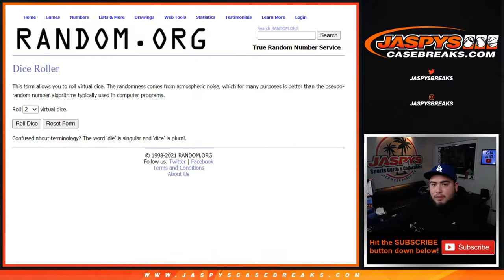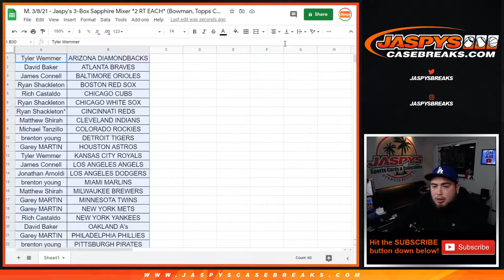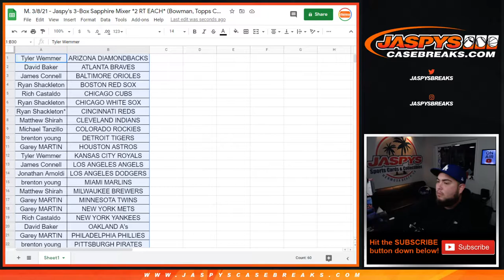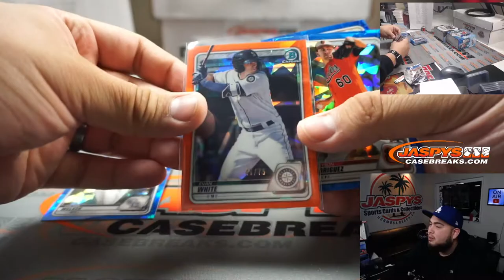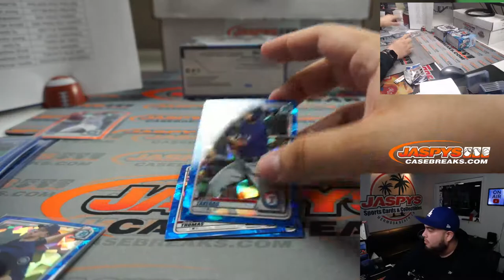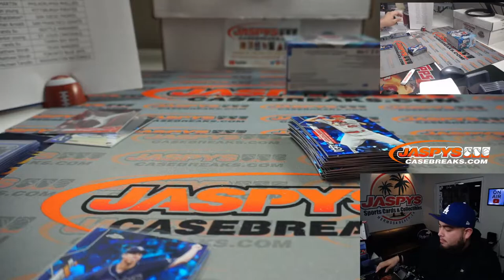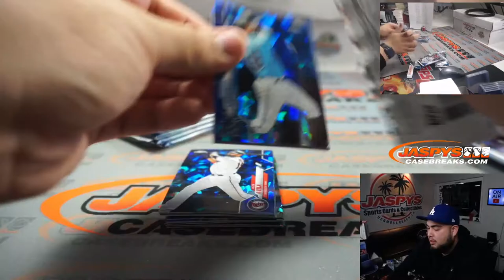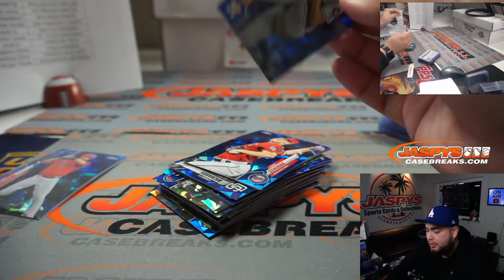M. 3/8/21 - Jaspy's 3-Box Sapphire Mixer *2 RT EACH* (Bowman, Topps Chrome, Chrome Update)!